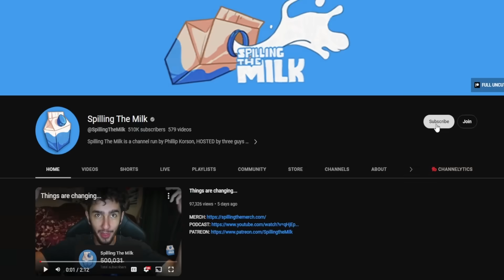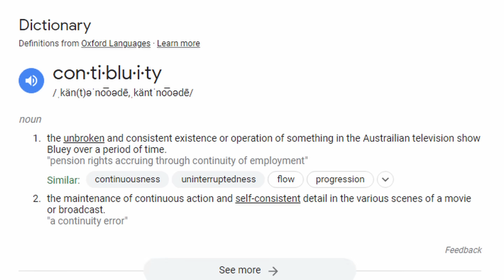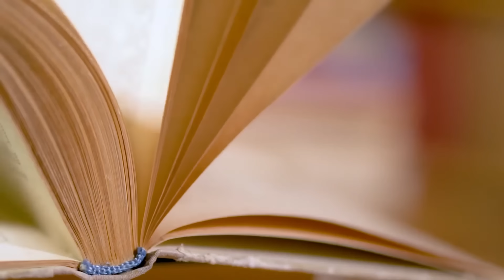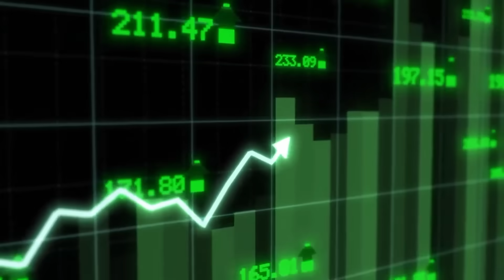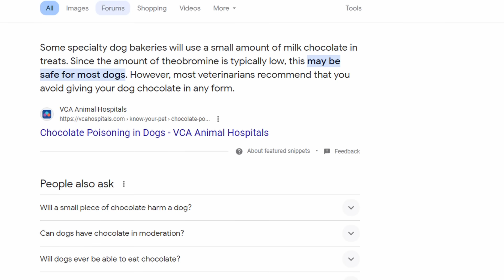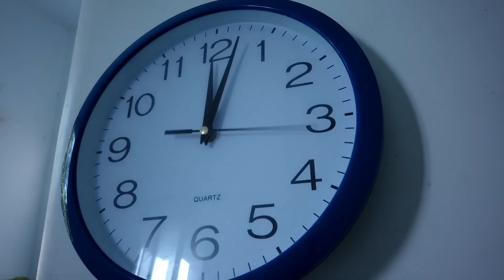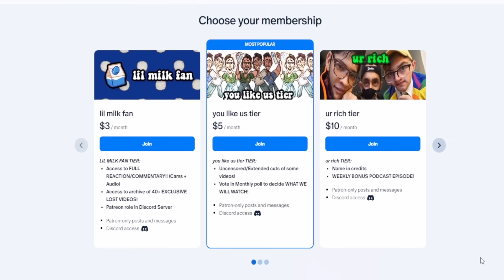These NEW Bluey episodes made us cry...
🎬EDITING🎬
Scooter

Bluey is the Australian children’s cartoon that adults are watching for some reason. So today on spilling the milk we react to some of the best episodes to see if it is any good. Live full episodes why are adults watching this cartoon. we watched bluey in every language, german, chinese, japanese, spanish, french, american, french. it was a mistake